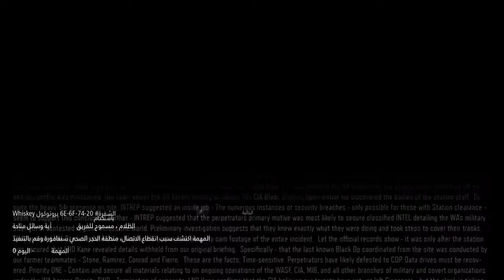Call of Duty®: Black Ops III Mission #3 PS4 By:[I.M.O] المهمه الثالثه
Omar~